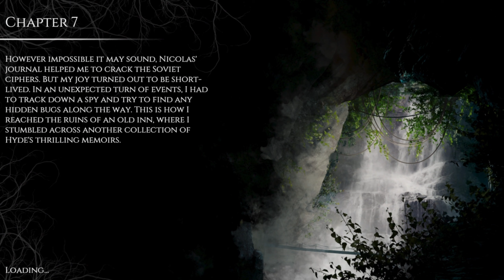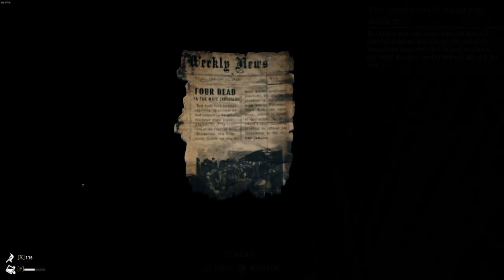The Beast Inside : แด้ด วิน ตอนที่ 4